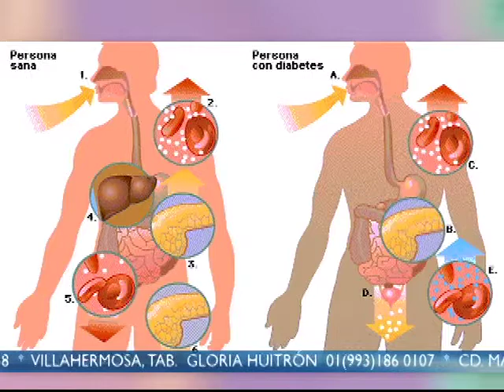¿ TU ERES DE LOS QUE APRENDIERON A VIVIR CON DOLOR ?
Programa conducido por el Dr- Octavio Nahum Ganem, que toca temas relacionados con los padecimientos que atañen a la humanidad. En este segmento la Dra. Myrna Rincón algóloga y anestesióloga nos explica las técnicas, terapias y medicamentos que están a nuestro alcance para los diferentes tipos de dolor que puede tener los pacientes de cualquier afección.